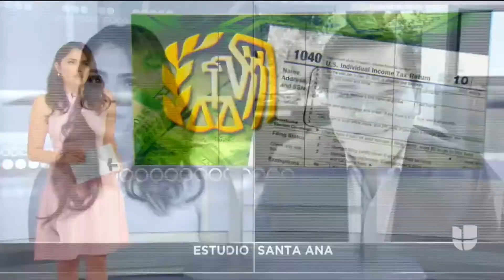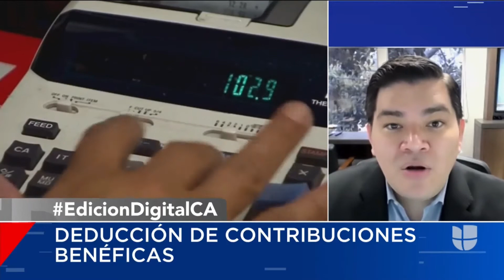Cuáles son las deducciones y creditos que puedes obtener al hacer tu declaracion de impuestos 2020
El Triunfo Corporation
Carlos Guaman